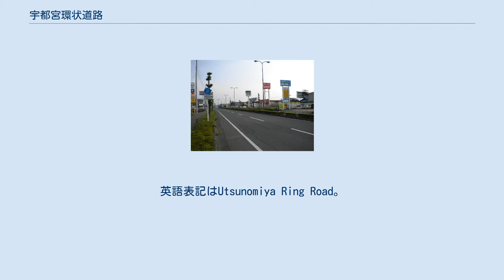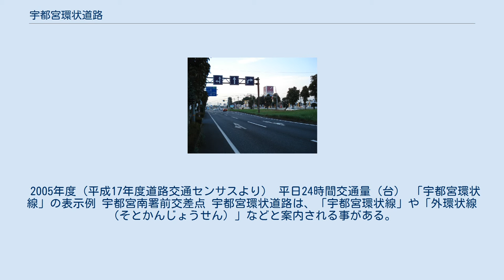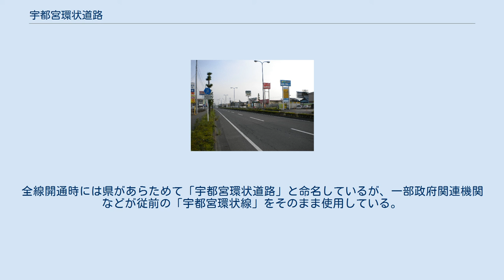宇都宮環状道路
宇都宮環状道路 標識 宇都宮市鶴田町付近 （県道宇都宮亀和田栃木線） 宇都宮市西川田本町3丁目付近 （国道121号） 宇都宮環状道路（うつのみやかんじょうどうろ）は、栃木県宇都宮市の外縁部を一周する環状道路である。
愛称は宮環（みやかん）。
英語表記はUtsunomiya Ring Road。
このほか、宇都宮環状線と呼ばれることもある。
 宇都宮市中心部に集中し、飛躍的に増大していた交通を適切に分散誘導するために計画・整備された道路で、市の外縁部を一周する都市環状道路としては日本初の本格的な環状道路である。
1971年より整備が開始され、25年の歳月をかけて1996年に全線開通した。
 総延長は34.4 kmで、東京特別区の山手線とほぼ同じ。
全区間が4車線化されている。
この道路の開通により、市街地の渋滞の緩和、市街地の通過時間の大幅な短縮といった効果が現れたが、郊外交通量の増大に伴い宇都宮環状道路でも渋滞が頻繁に起こるようになっている。
 沿線には、ロードサイド店舗が林立している。
朝・夕の通勤・通学時間帯に起こる渋滞を解消するため、主要交差点の立体化整備を順次進めている。
 2005年度（平成17年度道路交通センサスより） 平日24時間交通量（台） 「宇都宮環状線」の表示例 宇都宮南署前交差点 宇都宮環状道路は、「宇都宮環状線」や「外環状線（そとかんじょうせん）」などと案内される事がある。
 「宇都宮環状線」は、1980年代後半に宇都宮市議会が制定した「道路愛称」において、当時「宇都宮環状線」と命名された名残りである。
全線開通時には県があらためて「宇都宮環状道路」と命名しているが、一部政府関連機関などが従前の「宇都宮環状線」をそのまま使用している。